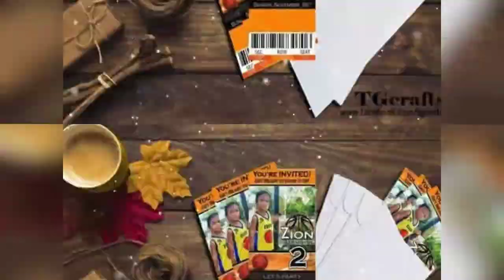Party Invitation Ideas | Kids Party